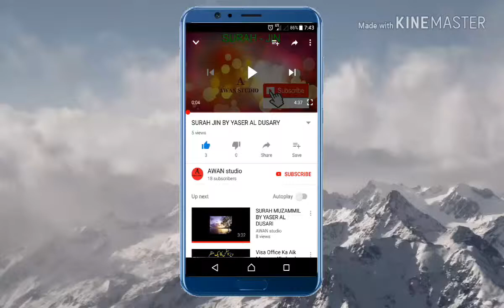golden misri hens Chicks 5 weeks old/Golden misri growth by awan studio 1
hi friends in this video u see my 5 weeks healthy golden misri Chicks masha Allah i buy one box from hatchery all they  are mex breed
Chicks reached to 100 grams after proper caring and handling